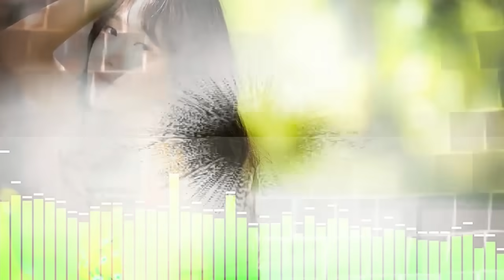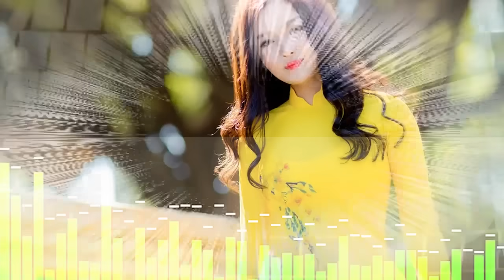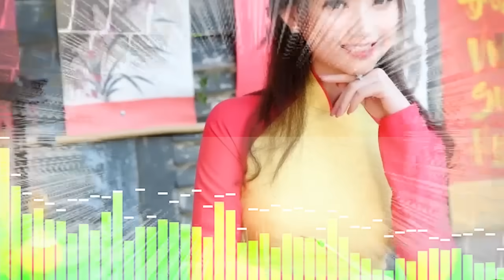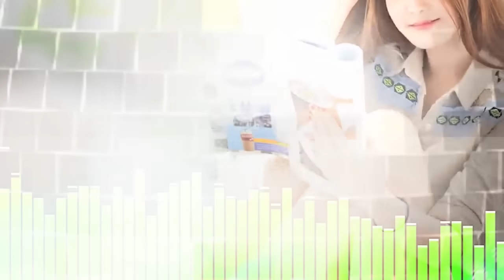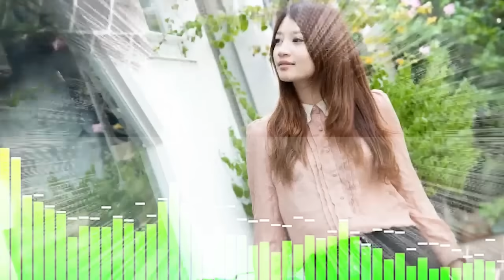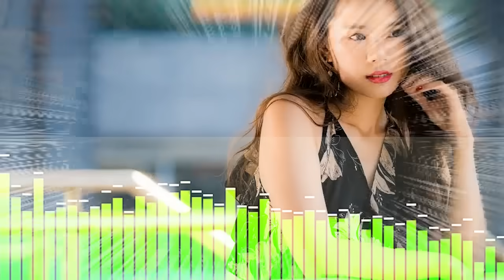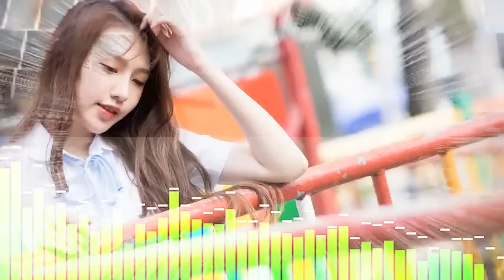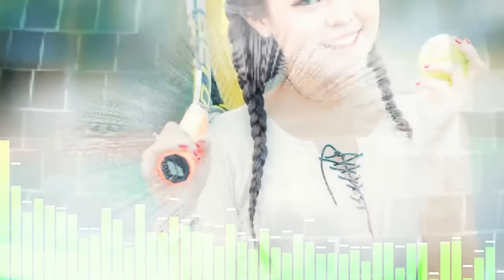NHẠC HOA 8X - Em đừng đi DJ PHÊ. NHAC HOA REMIX CHẤN ĐỘNG Disco Modern Talking - Nhạc trẻ test loa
► Nhạc Hoa sẽ là kênh chính thức của các bản nhạc hoa hàng đầu Việt Nam.
© Bản quyền thuộc về Nhạc Hoa & CT Media
© Copyright by CT Media ☞ Do not Reup.